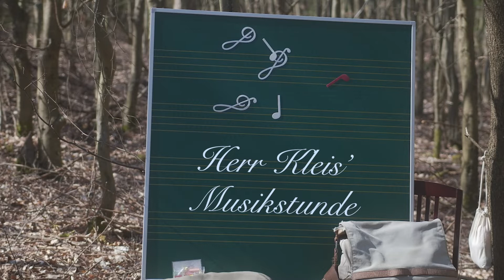Musikstunde mit Herrn Kleis: Noten lesen 15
Noten lesen ist leicht! In diesem Video bekommst Du eine einfache Aufgabe, um Noten schnell und einfach zu lernen. Musikunterricht zweisprachig (bilingualer Unterricht), auf Deutsch und Englisch. Das ist also bilingualer Musikunterricht online mit Herrn Kleis auf YouTube Teil 15. Spielend Noten lesen lernen...